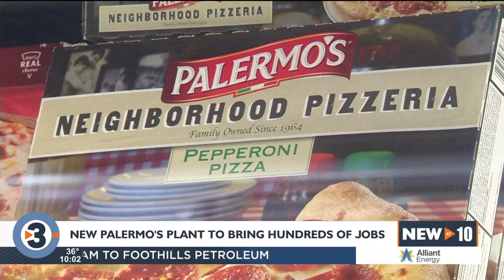Palermo's Pizza plant to bring new jobs to Jefferson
A new pizza manufacturing plant is opening its doors in Jefferson later this year.